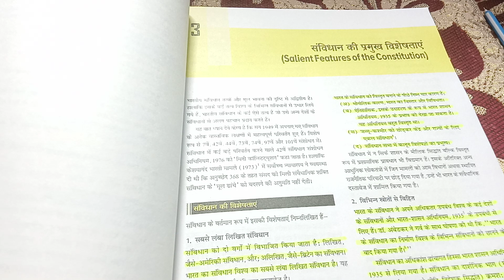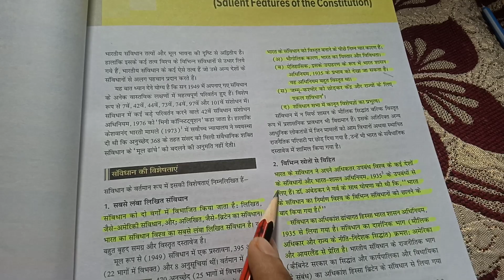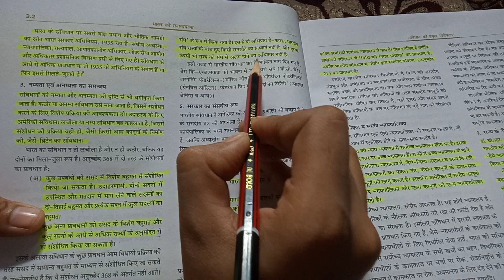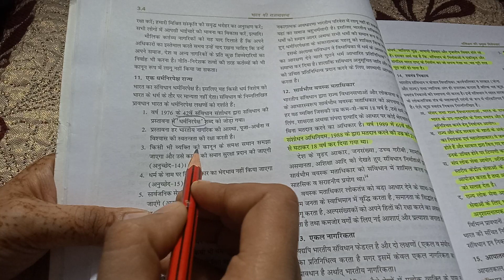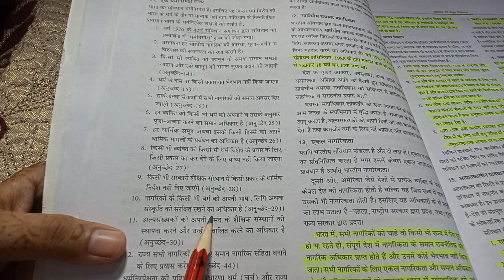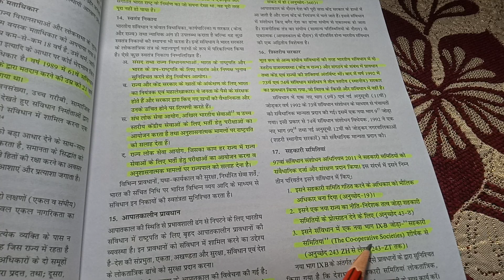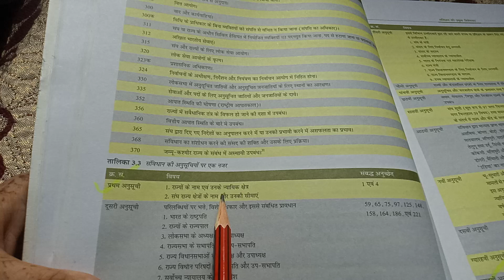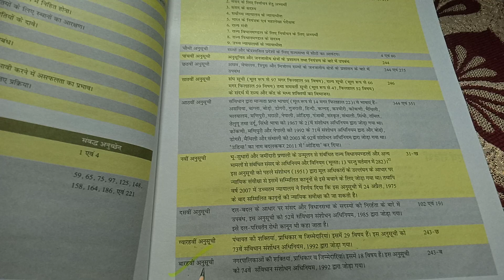UPSC//एम लक्ष्मीकांत//अध्याय 3// संविधान की प्रमुख विशेषताएं//Free PDF